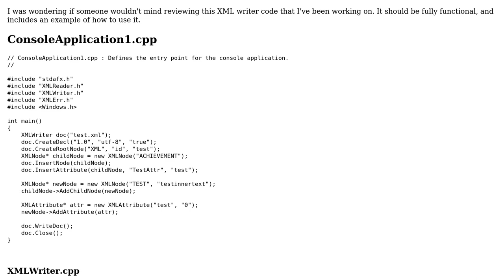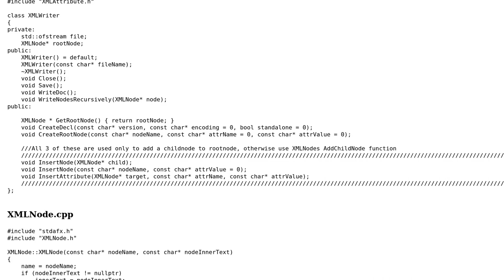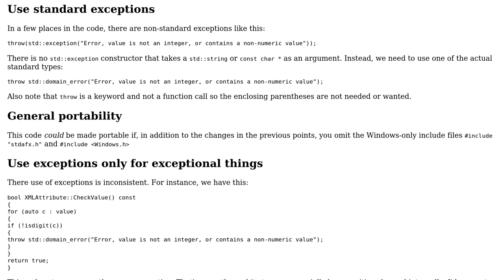Code Review: In progress XML parser (xml writer class)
With thanks & praise to God, and with thanks to the many people who have made this project possible! You are responsible for your own actions.